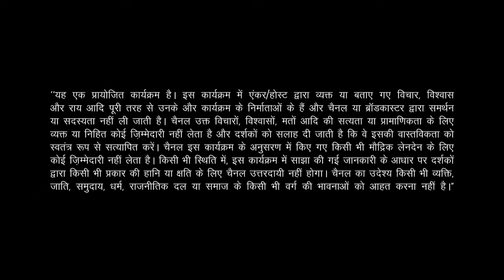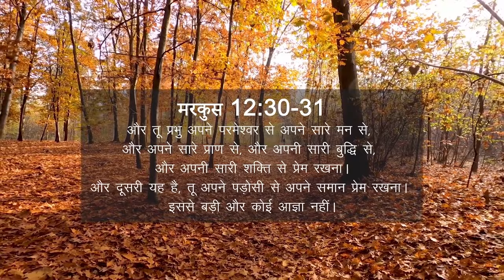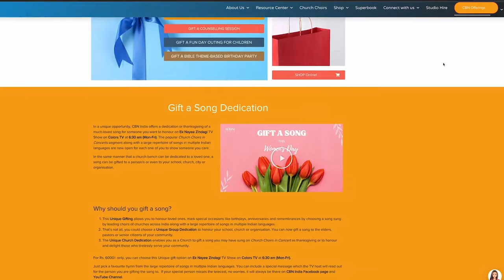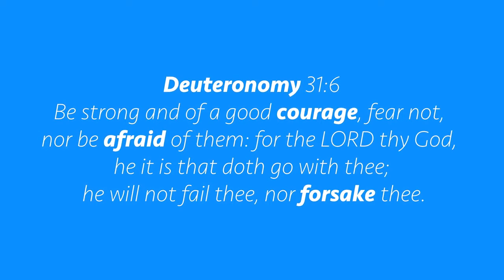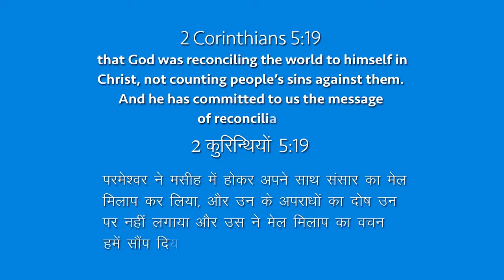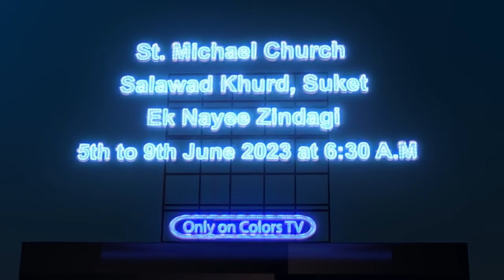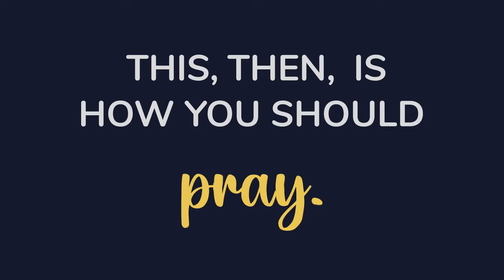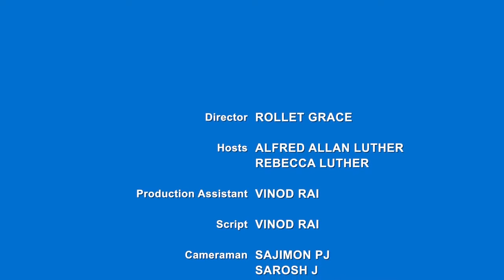Ek Nayee Zindagi - 1st June 2023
Have you ever felt like you don't quite fit in, like an odd puzzle piece that doesn't quite match the others? That hurts, doesn’t it? Sometimes we do the same to others. It's easy to unknowingly make others feel excluded, whether through our choice of language, our body language, or the assumptions we make about them. Whether it's in the family, workplace, school, or church, we can often overlook the ways we make people feel insignificant, or unimportant.

At CBN India, this June, we are placing a spotlight on practical ways to include everyone in our surroundings including on social media. We'll discuss how we frequently exclude people, even unintentionally. We'll learn more respectful alternatives to commonly used ableist words and phrases and the crucial difference between true inclusion, tokenism, and pity.

In Mark 12:30-31, we find the greatest commandment: to love the Lord with all our heart, mind, and soul, and to love our neighbors as ourselves. This is the foundation for understanding inclusion the way God intended. We can foster a sense of community by making people feel like they belong, regardless of how blatant their differences may seem!

Join us every Sunday as we explore the power of inclusion with examples from the Bible, and witness real-life stories of its impact on people's lives. From individuals who have overcome adversity to communities that have embraced diversity, watch stories that will prove the fruit of inclusion is belonging! Listen to music that is a testament to the power of diversity and a reminder that inclusion is about celebrating our differences and embracing our common strengths!

Opening our heart to Christ-like inclusion can be a challenge, and for some, the journey towards greater inclusion in society can be an uphill battle. Call CBN Prayerline at 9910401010 or Inbox us. You can also share the gospel presentation with differently abled friends in sign language on CBN India YouTube. Together, let's empower one another to create a world where everyone feels like they belong and are loved for who they are.